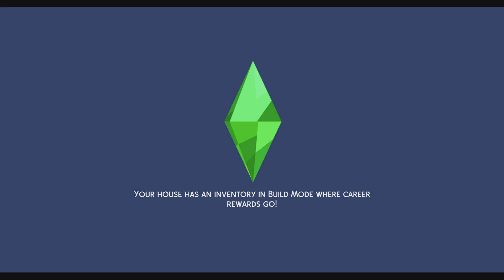EARL THE ATHLETE Caitlin and Senzai ep 23